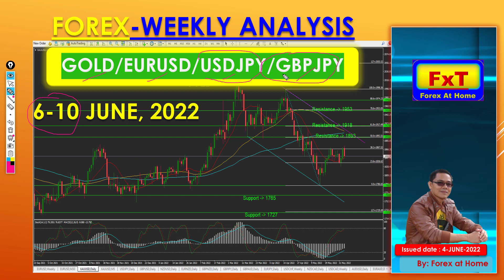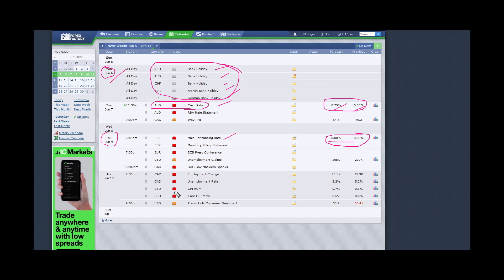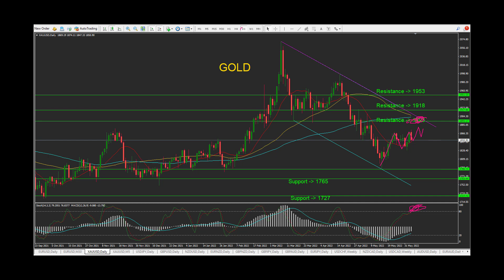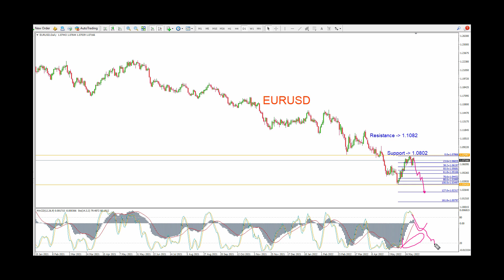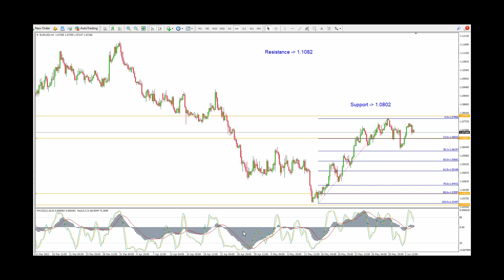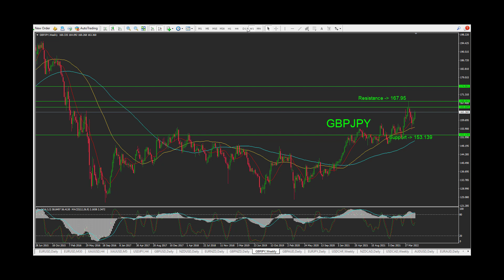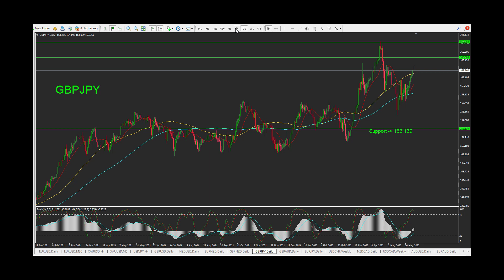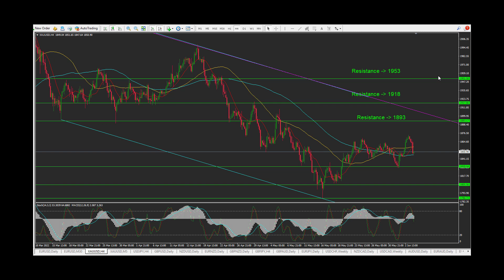weekly forex analysis 6-10 JUNE 2022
หายไปหนึ่งสัปดาห์กลับมาแล้วครับ มาวางแผนเทรดสัปดาห์หน้ากันครับ